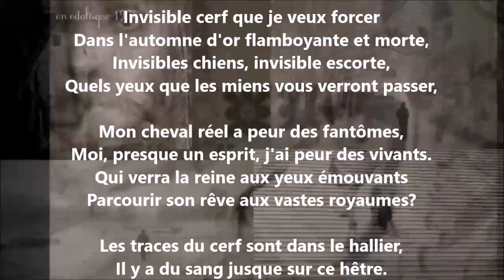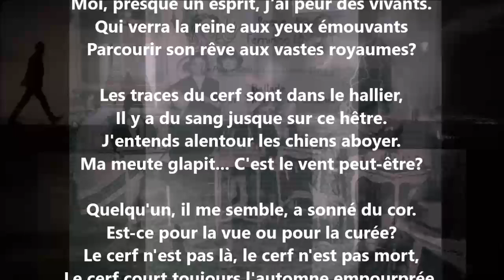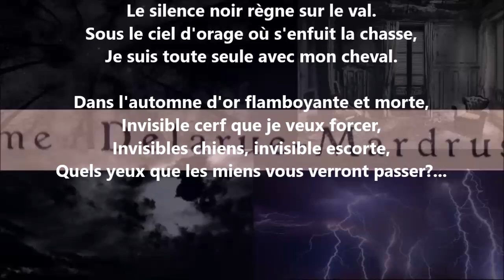Chasse - Lucie Delarue-Mardrus lu par Yvon Jean